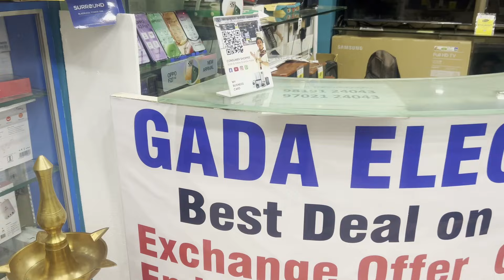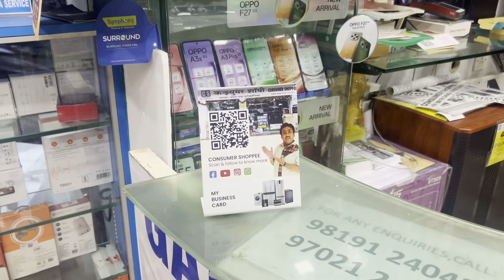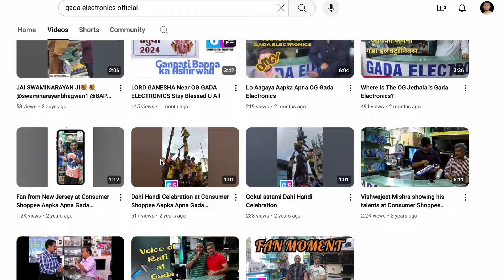GADA ELECTRONICS SECRETS REVEALED 🤯 | JETHALAL’S SHOP IN TAARAK MEHTA KA OOLTAH CHASHMAH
Hello Everyone,
In this Video you will get to watch the Gada electronics shop located in mumbai. And the secrets of TMKOC show are revealed by the real owner of the shop.

Special Credits : @gadaelectronicsofficial6979